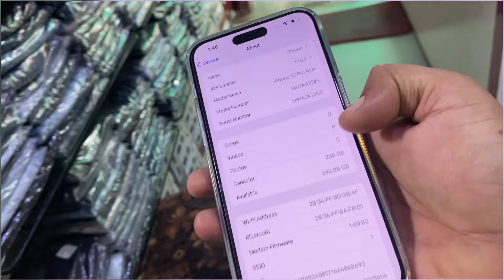आज तो रविता रानी ने तवे पे ही तंदूर वाली रोटी बना दी